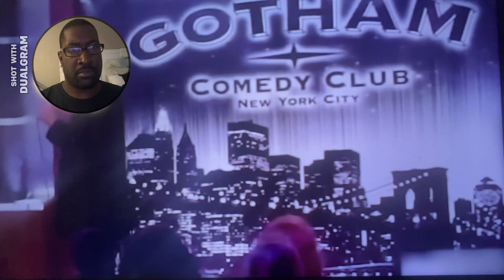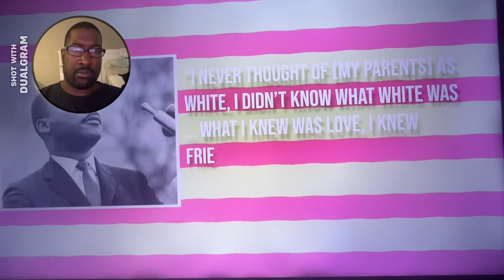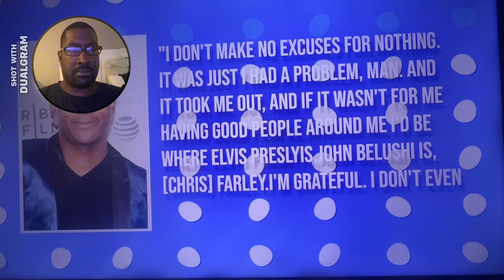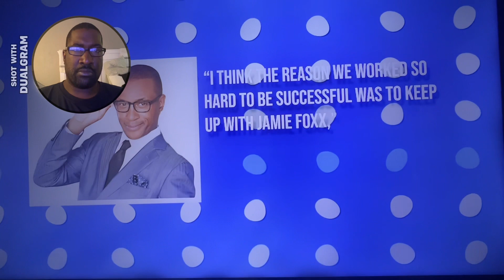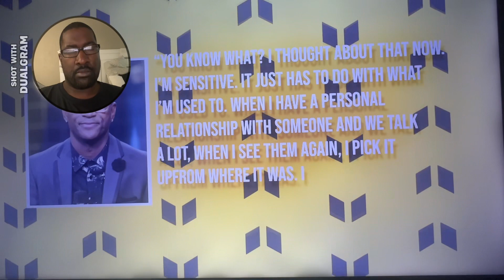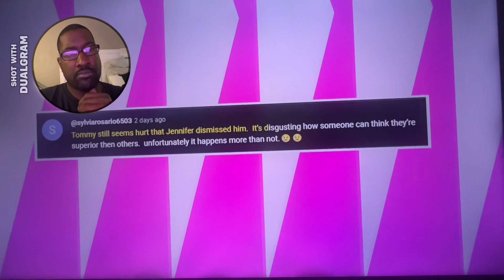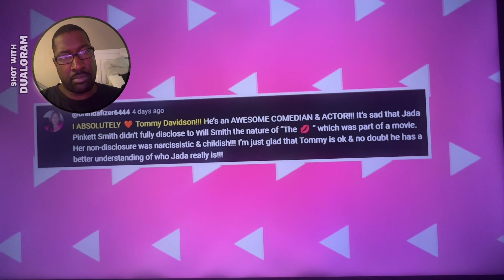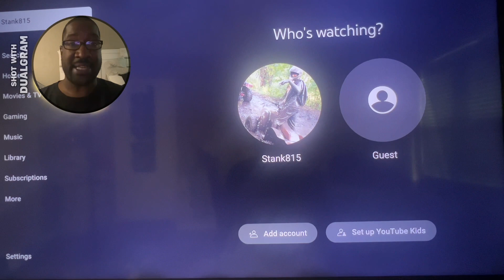Tommy Davidson Sends BRUTAL Message on Why Hollywood